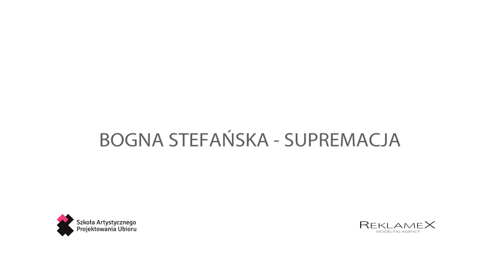Pokaz Dyplomowy SAPU 2013 - Bogna Stefańska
Szkoła Artystycznego Projektowania Ubioru. Cracow Fashion Week 2013. Kolekcja: Bogna Stefańska

Kolekcja została opublikowana na łamach portalu Kulturaonline.pl